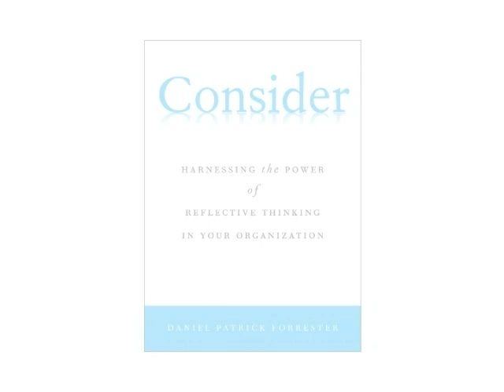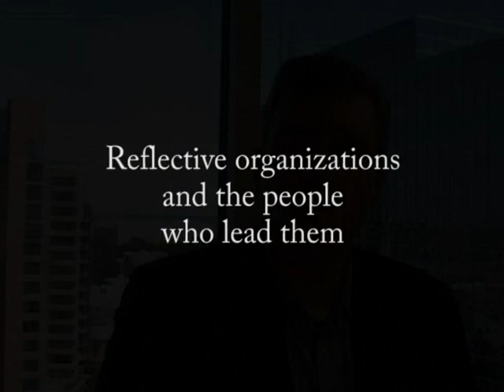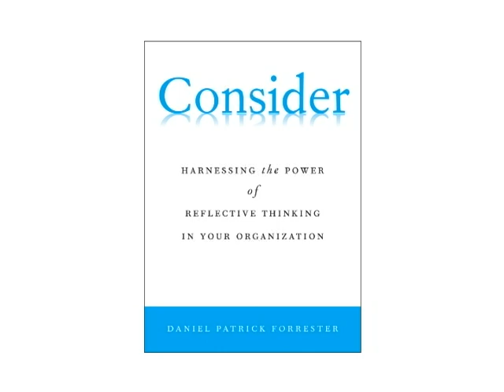Reflective Leaders: Consider Harnessing the Power of Reflective Thinking -Daniel Patrick Forrester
Overview of key interviews and research from new book by Daniel Patrick Forrester: Consider, Palgrave Macmillan 2011